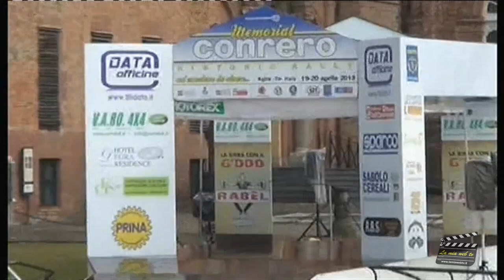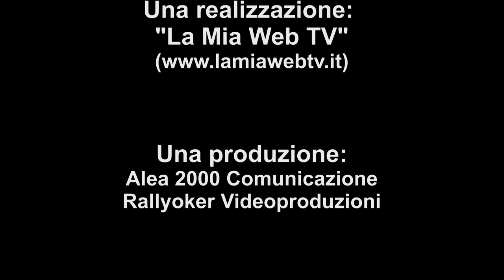MEMORIAL CONRERO 2013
Servizio de La Mia Web TV dedicato all'edizione 2013 del Memorial Conrero, Rally Storico, Regolarità Sport e "Parata" corso nel Canavese (Piemonte) con partenza e arrivo ad Aglié nei giorni 19 e 20 aprile 2013.
PRENOTA SU IL FILM DELLA GARA!
Uno spettacolo lungo un'ora, con passaggi, interviste e la storia di tutta la gara